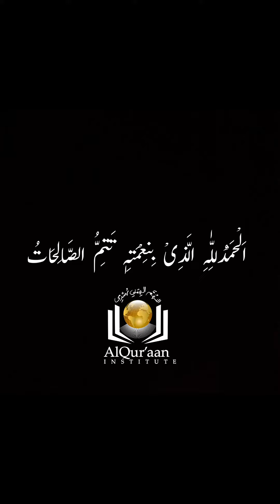Qari Umair Bin Uzair | Khutba e Jumma | Masjid Jamia Umm ul Quran | Al-Qur'aan Institute Multan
Who is Qari Umair Bin Uzair?
•Director Grand Masjid Al Aqsa Lahore
•Tajweed head of Al Qur’an Institute Multan
•Speaker at Paigam Tv

Qari Umair Bin Uzair delivered "Khutba e Jumma" in Masjid Jamia Umm ul Quran Islamic Centre Raza Abad Chowk Multan on 22nd Dec, 2023.